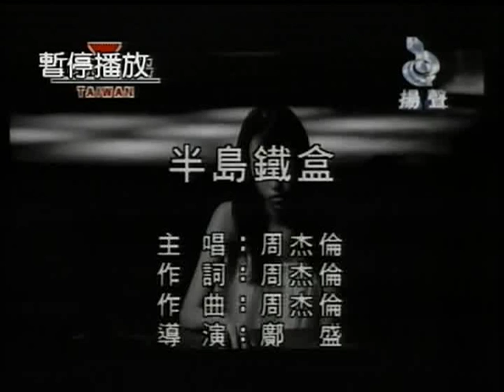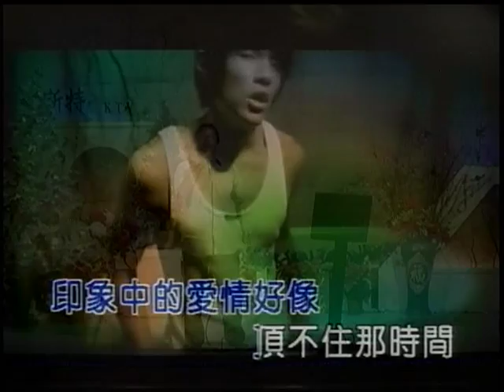上流哥~半島鐵盒.mpg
貝斯特之友上流哥~半島鐵盒